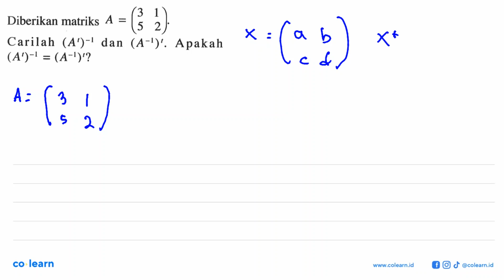(3 Diberikan matriks A = 5 2 Carilah (A')-1 dan (A-1)' . Apakah (A')-1 (A-1)'? =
Topik atau Materi: Invers Matriks Ordo 2x2 - Matriks - ALJABAR - Matematika Kelas 11 SMA - K-13 revisi

00:00 : Bedah Soal
01:00 : Konsep, rumus dan pengertian Invers Matriks Ordo 2x2
01:18 : Langkah penyelesaian soal
02:49 : Jawaban akhir
03:19 : Penutup